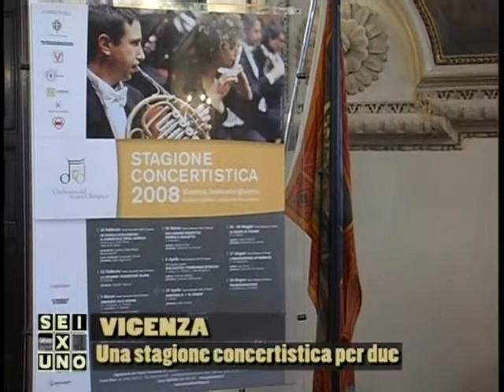La nuova stagione di concerti al Teatro Comunale di Vicenza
I direttori artisctici del teatro comuncale di Vicenza illustrano la nuova stagione di concerti